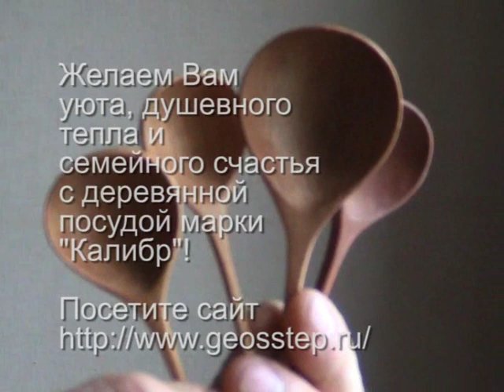ДЕРЕВЯННЫЕ ЛОЖКИ Wooden souvenirs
На заказ